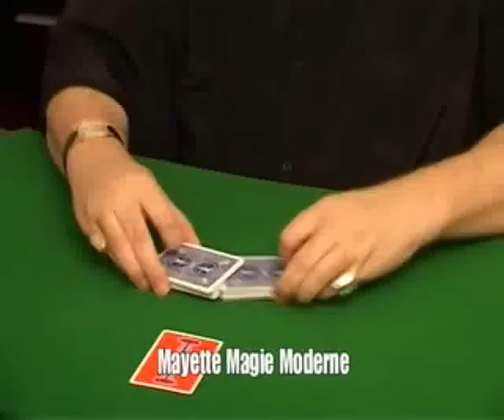Let's Have a Dream (With DVD) by Dominique Duvivier